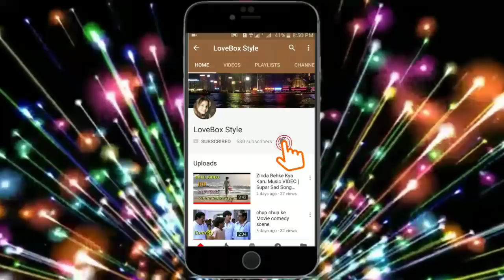Jasleen Royal Lifestyle biography | Life story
Jassen royal Bollywood singer Lifestyle by Jamal Aslam